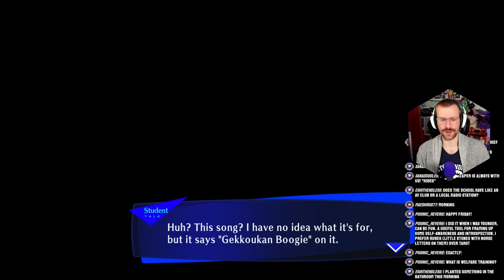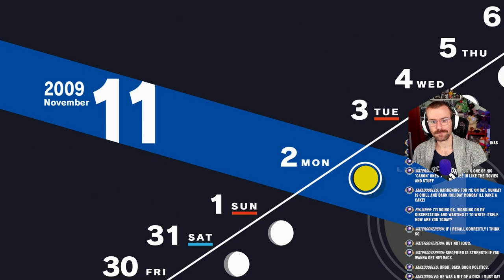The FINAL Full Moon & Strega | Persona 3 Reload Merciless Difficulty Part 42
It's the "FINAL" Full Moon and only one shadow remains, supposedly. However, STREGA steps in to prevent us from fulfilling our goals - TAKAYA and JIN are the boss fights of the episode! Next time, The Hanged Man Shadow!!